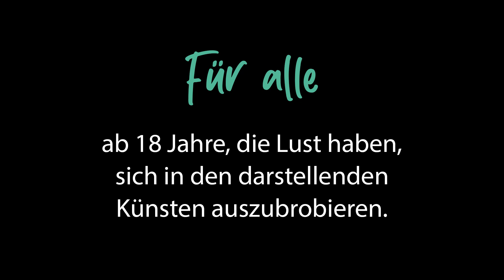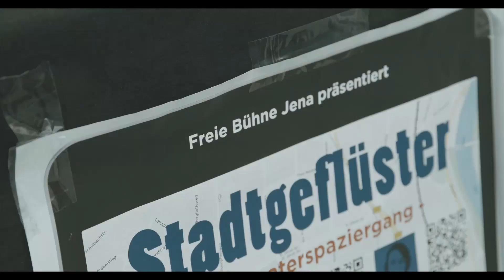UNERHÖRT! Start der Probensaison im Freie Bühne Atelier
Die neue Spielzeit ist eröffnet! Montag den 15.2.21 starten wir mit dem Atelier der Freien Bühne Jena in die neue Probesaison zum Motto UNERHÖRT!